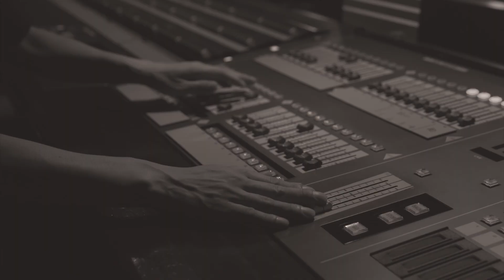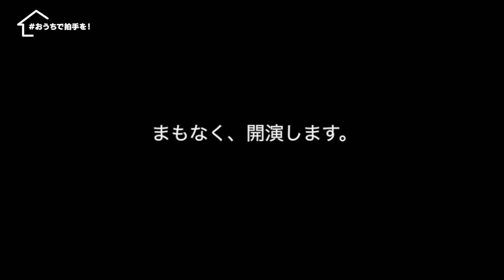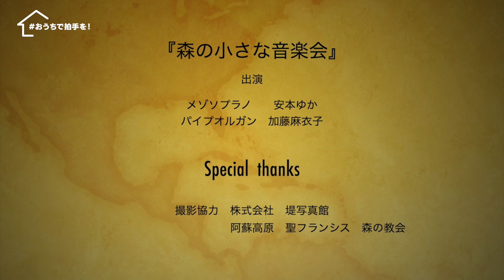【おうちで拍手を！】安本 ゆか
「森の小さな音楽会」

教会のパイプオルガンの響きで日々の疲れを癒されてみませんか？
新型コロナウイルスの終息を願い、「アヴェ・マリア」で祈りを捧げます。
また、華やかでうっとりするような美しい曲も選びました。
贅沢な音楽のひとときをどうぞお楽しみください。

■公演日・撮影日
2020年6月21日

■撮影場所
森の教会

■出演者
安本ゆか
加藤麻衣子　(賛助出演）

■曲名・作曲・編曲
L.ルッツィ「アヴェ・マリア」
F.メンデルスゾーン「オルガンソナタ第1番　op.65 より　第4楽章」
R.アーン「クロリスに」

≪安本ゆか≫
九州女学院高等学校（現・ルーテル学院）芸術コース卒業。
東京藝術大学音楽学部声楽科卒業。同大学大学院音楽研究科声楽専攻修了。
東京二期会オペラ研修所第53期修了。修了時、成績優秀者演奏会へ出演。
コンサートでは、シューマン『ミニョンへのレクイエム』『小姓と王女』、ペルゴレージ『スタバト・マーテル』、ベートーベン『第九』、シューベルト『ミサ曲』などのアルトソロを務め、オペラでは『カルメン』タイトルロールをはじめ、『リゴレット』マッダレーナ、『椿姫』フローラ、アンニーナ、『ジャンニ・スキッキ』ツィータ、『子供と魔法』お母さんなどを演じる。
これまでにソリストとして、故・ハンス＝マルティン・シュナイト、ジェローム・カルタンバック、大野和士、汐澤安彦、角田鋼亮、松尾葉子、藝大フィルハーモニア管弦楽団、東京都交響楽団などと共演。
録音では、小澤征爾指揮『真夏の夜の夢』、コブクロ『時の足音』、ゲーム音楽『ファイナルファンタジー14』に参加。
声楽を工藤和美、平和孝嗣、故・毛利準、伊原直子の諸氏に師事。デイビット・ハーパー氏のコレペティトールレッスンを受講。

熊本県立劇場の公式YouTubeチャンネル「ケンゲキアートチャンネル」！
公演情報やアーティストのコメント、劇場の舞台裏など、多彩な情報をお届けします。
熊本の伝承芸能のアーカイブも公開していきます。どうぞお楽しみください。